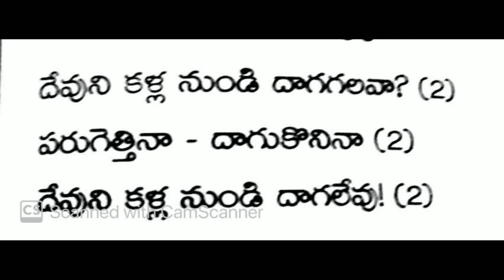Telugu Sunday School Song! Devuni kalla nundi! Children Songs//By:Hyma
In this 'Andra Christava keerthanalu'in telugu (ఆంధ్ర క్రైస్తవ కీర్తనలు) & many sermons taken from the Bible.Bible stories for children,Songs for children,Easy action songs,Sunday school songs, vbs songs, cbc songs and English hymns.  Many more useful things for a christian believer.

# sermons.
# bible stories for children
# sermons